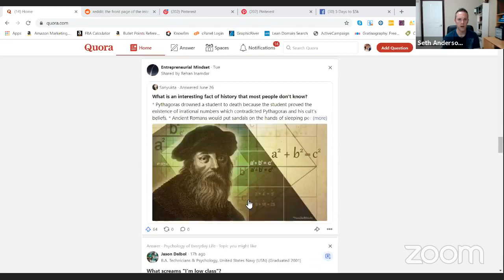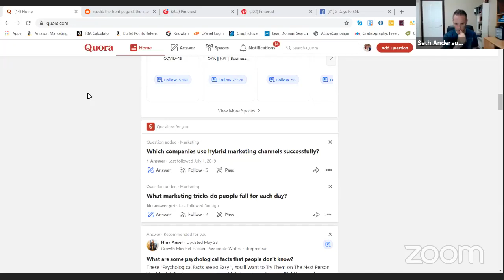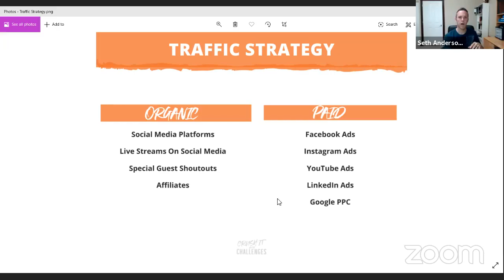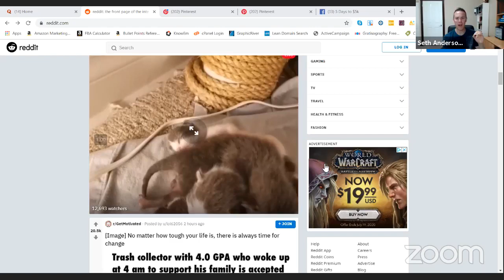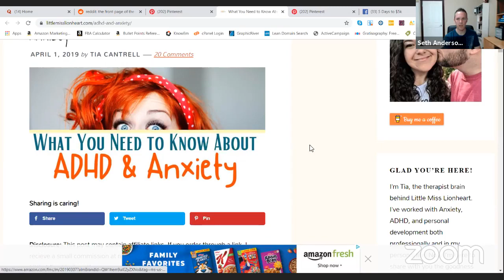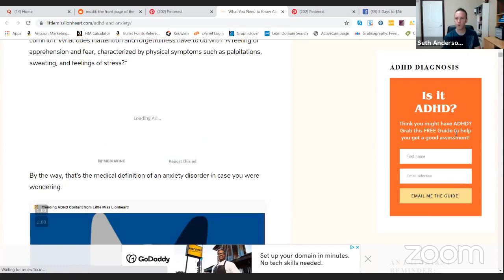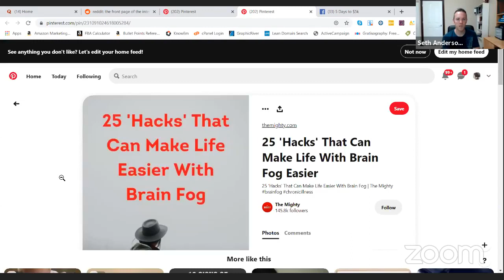5 Days to $5K Challenge - Day 4 Traffic Live Training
The 5 Days to $5K Challenge was a LIVE training I did with a previous group of students to help them start or grow their online businesses. Some were brand new and had no experience while others had a full fledged business but needed help to grow. (I apologize this is only in 720p since the recordings were accidentally deleted and this was a backup, non-HD version)
The 5 Day Challenge went deep into my M thru F Method (Monday - Friday) where we broke down the 5 essentials to online success.
M
T
W
Traffic
F
This is Day 4 on Traffic. I hope you enjoy.